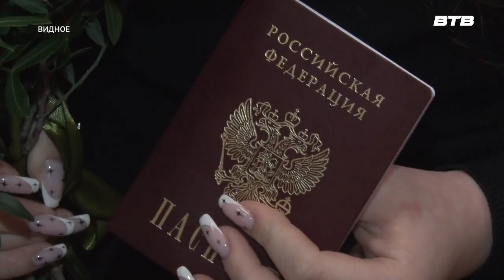ПЕРВЫЙ ПАСПОРТ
В Ленинском городском округе состоялось очередное вручение паспортов граждан Российской Федерации. Как проходила торжественная церемония узнала Инга Янчук